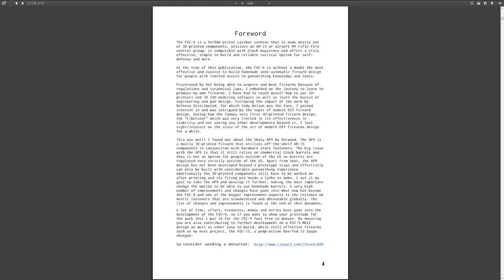Deterrence Dispensed - FGC-9 Release Trailer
The release trailer for the newest firearm from Deterrence Dispensed: The FGC-9

This firearm represents a huge win in the fight against tyranny, the first advanced firearm capable of being made without any regulated parts. This is not a gimmick, this is not a game, this is a fully functioning, 3D printed firearm as effective as many pistols on the market.